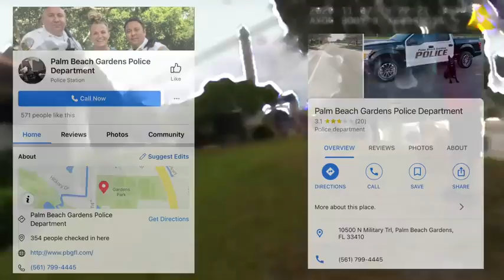DISARMED AND DETAINED FOR "EVERYONE'S SAFETY" PALM BEACH GARDENS POLICE VIOLATE CIVILIAN RIGHTS 4K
Hi, guys if you are here that means that you have watched our video, please help us share this link with your friends and families, and if you are new to our channel please don't forget to subscribe and press the bell notification, like and comment. Please help us reach 10ksubs.

MAY GOD BLESSSSSSSSSSSSSS YOUUUUUUUUUUUUUUU 🙏🙏🙏🙏🙏🙏🙏🙏❤❤❤❤🙏🙏🙏🙏🙏

 @Direct D   @ABC15 Arizona   @NBC News   @Patty Mayo  sabc news